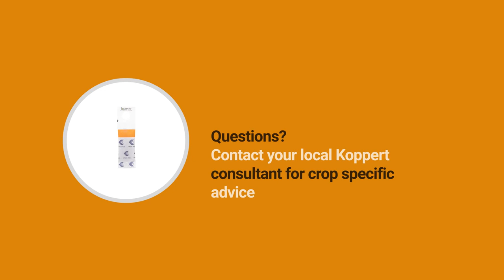How to use Spical-Plus in a potato crop from Koppert - biological control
Use Spical-Plus for biological pest control of two spotted spider mite. Introduce Spical-Plus if pest presence is suspected or at the first sign of pest presence. This video shows you how to apply Spical-Plus in your crop.